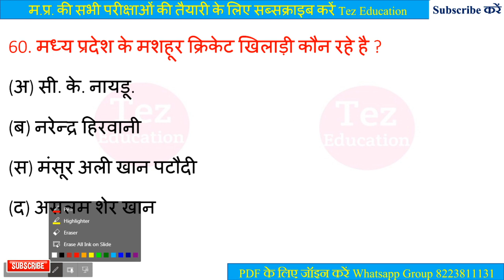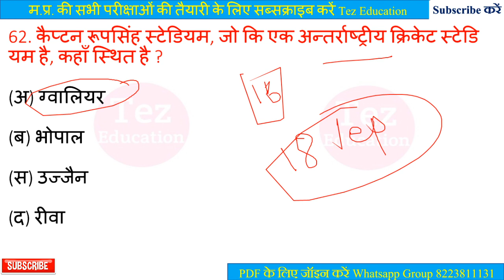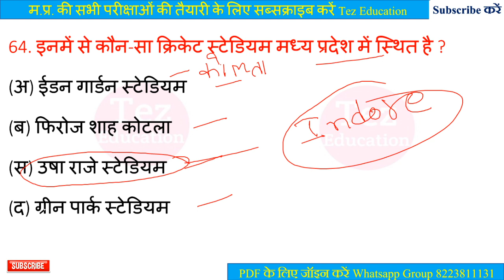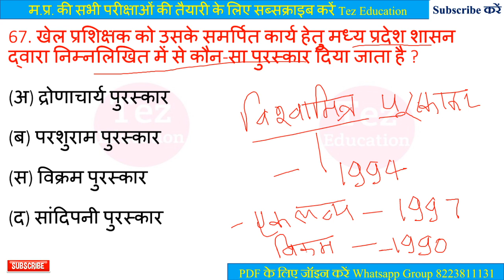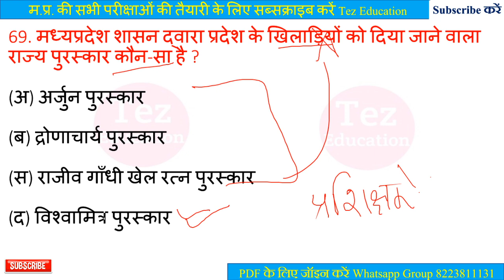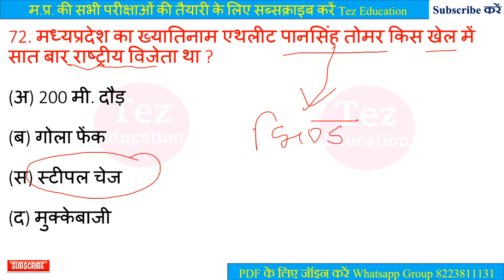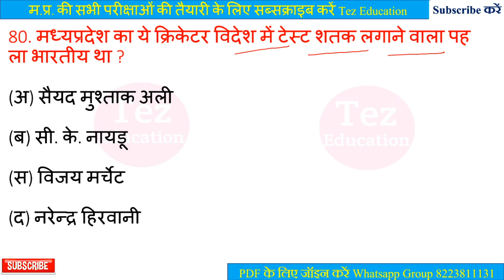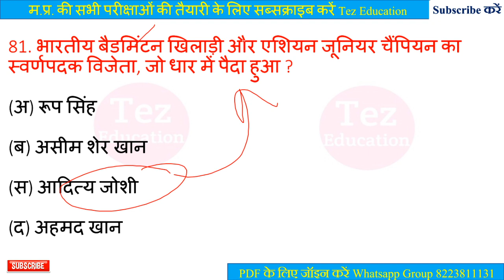MP Jail Prahari 11 Dec. Exam Analysis || Jail Prahari Paper 11 Dec. Analysis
◆ आप सभी क्लासेस के PDF डाउनलोड कर सकते हैं।
◆ साथ ही साथ आप Study Material भी डाउनलोड कर सकते हैं।

हमारा व्हाट्सऐप नं. 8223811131       (Join Group for Notes PDF)

हमारा फेसबुक पेज Tez Education India Pvt. Ltd.